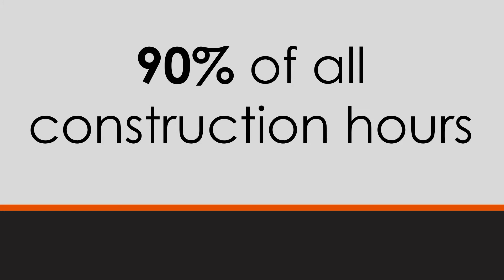8 Crew Leaders